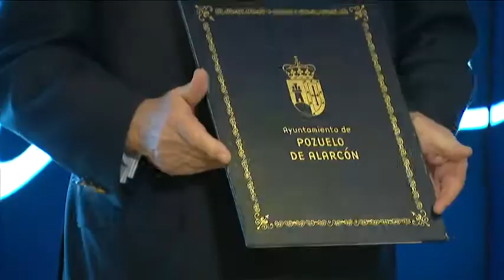El Real Madrid y el Ayuntamiento de Pozuelo de Alarcón renuevan su convenio de colaboración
La Fundación Real Madrid y el Ayuntamiento de Pozuelo de Alarcón han ratificado su acuerdo de colaboración para el desarrollo de la escuela sociodeportiva de fútbol en el polideportivo municipal El Pradillo de Pozuelo de Alarcón.